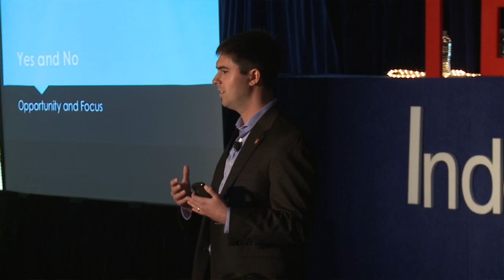Yes and No: Opportunity and Focus | Samuel Singer | TEDxYouth@IndependenceSchool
It is easy to say yes to everything and then burn the candle at both ends trying to get it all done.  We need to develop the ability to know when we have enough on our plate.

Samuel Singer is a software developer who believes we all want to do everything but sometimes the most important thing we can do is say no.